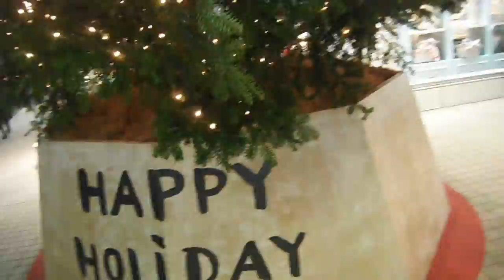DSCF9651クリスマス20161220 吉祥寺 パルコ吉祥寺店